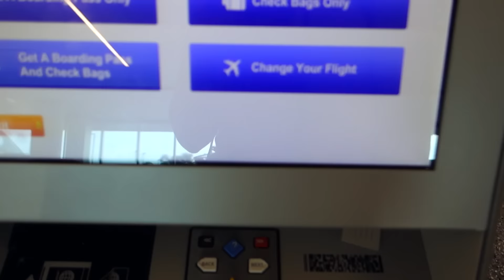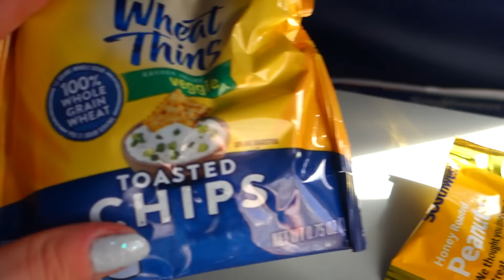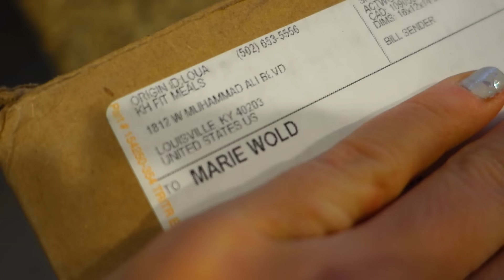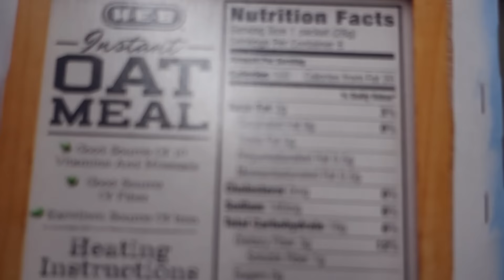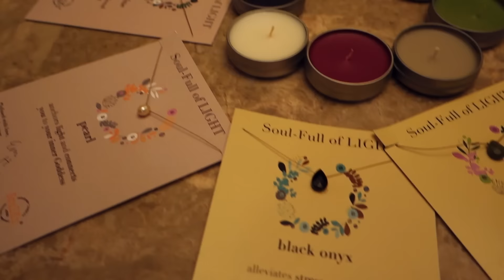AND SO THE JOURNEY BEGINS...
• AlphaleteAthletics.com

•AlphaleteAthletics.com [no codes anymore, sorry!]
•iHerb.com [$$ off code: CPG094] (where I get speciality food items like flavored stevia drops)